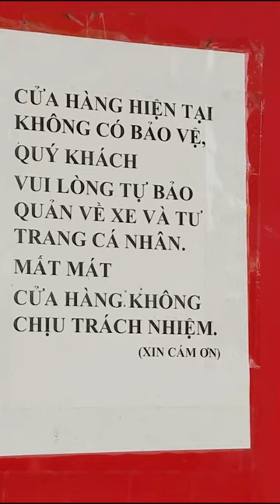Vừa vào cửa hàng tiện lợi mua đồ vài phút, bị kẻ gian bẻ khóa trộm xe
Dựng xe máy trước cửa hàng tiện lợi vào trong mua đồ, ít phút sau nam thanh niên quay ra đã mất xe.

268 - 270 Nguyễn Đình Chiểu, Phường Võ Thị Sáu, Q.3, TP HCM